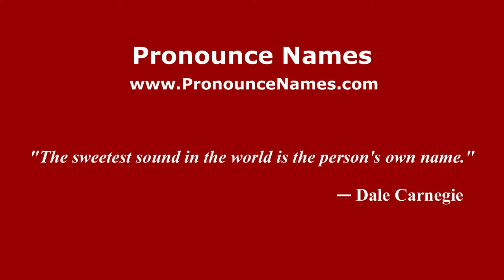How to Pronounce Costas Axelos - PronounceNames.com